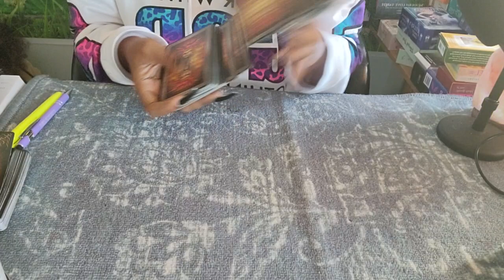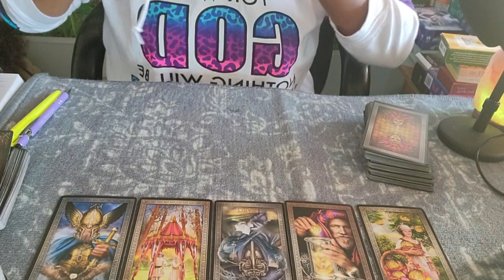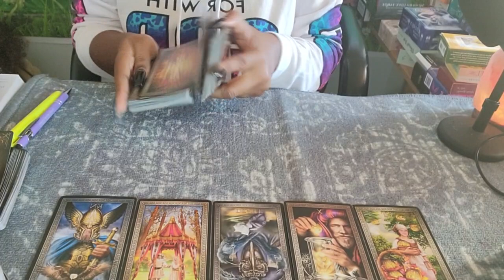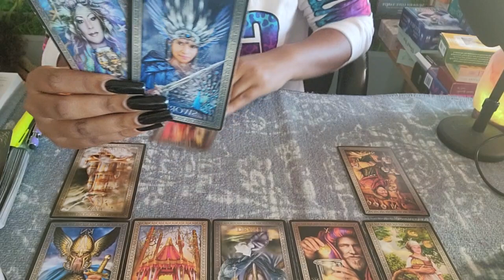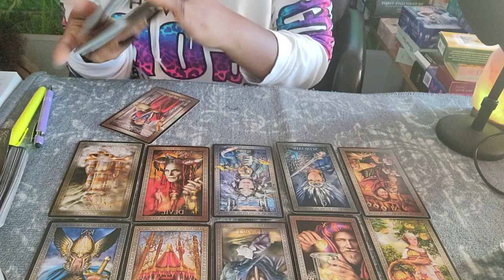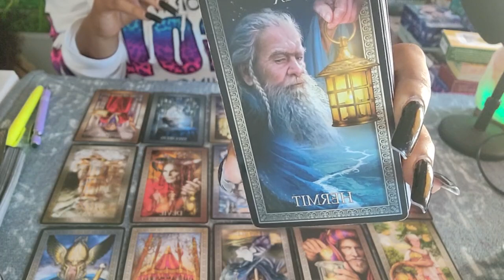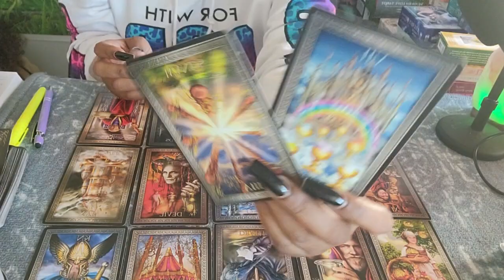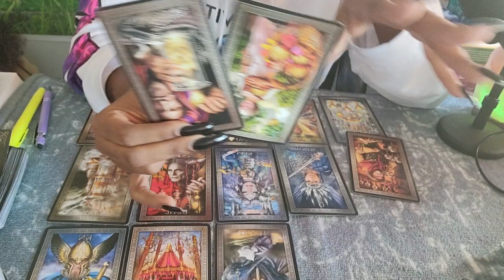Scorpio Singles♏️11:11, Salvation Is FINALLY Here & Ur calling it..Enough is Enough✌️Prepare 4 This!